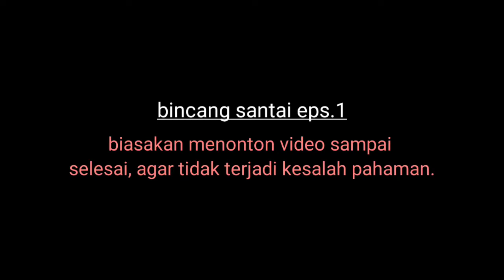bincang santai eps.1 bersama Aba Musthofa | TQNPPSS - AL_KUMMAL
~ Biasakan menonton video sampai selesai, agar
Tidak ada kesalah pahaman ~

( mohon maaf apabila ada kesalahan dalam proses pembuatan video ini, mulai dari ucapan maupun tindakan, video ini tidak mengandung unsur apapun, hanya sebatas berbagi cerita dan pengalaman yang bersangkutan )

Judul : perjalanan di angkatnya Abah Musthofa sebagai wakil talqin & kisah kemursyidan Abah Gaos part.2

Pembicara : Aba Musthofa

editor : R.A

madrosah : raudoh Al_kummal

Pengasuh/wakil talqin : kh. Musthofa almaduri